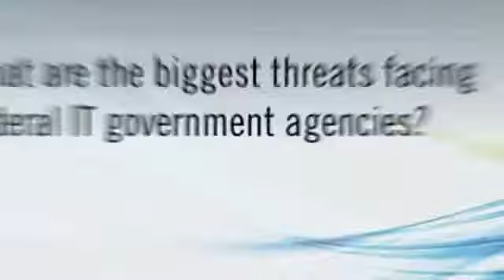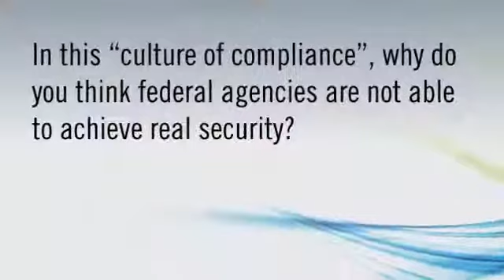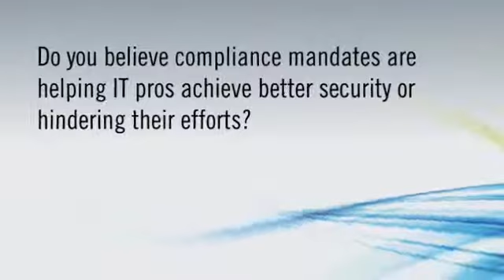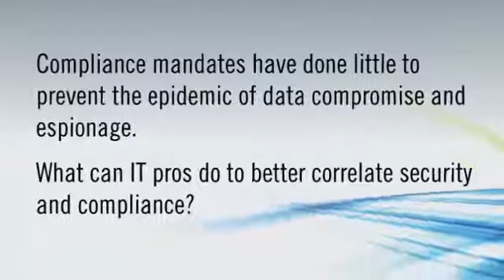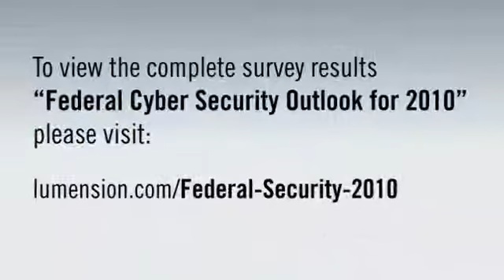Why Compliance and Security Need to Play Nice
According to Federal Cyber Security Outlook 2010, while a majority of respondents felt that compliance has had a positive effect in improving IT security, only 21 percent of respondents indicated that security was not affected as a result of compliance mandates. In this video interview, Matt Mosher, SVP of the Americas, Lumension, takes an in-depth look at how organizations can make compliance a continuous process by correlating compliance with security posture.